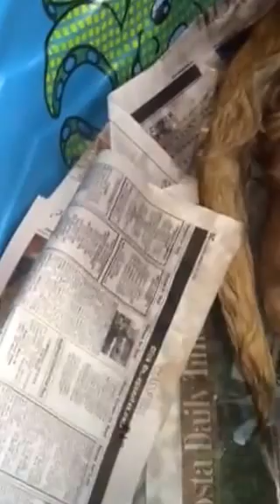MamaMurray Births Yellow Lab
This footage shows the live birth of a yellow lab. The mother cleans him up and welcomes him in his new world. You've got to love puppies!